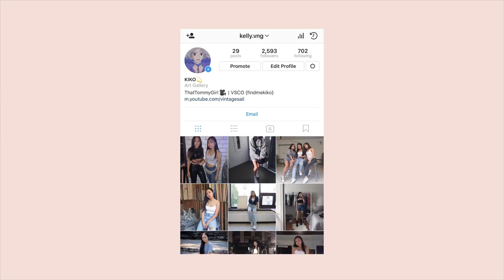FASHION FALL HAUL | zaful.shein.romwe | THATTOMMYGIRL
Hey guys!

Here are all of the items I have mentionned in the video!

- ThatTommyGirl-